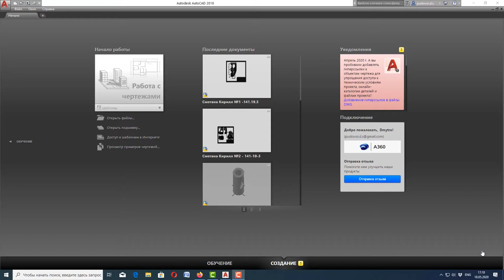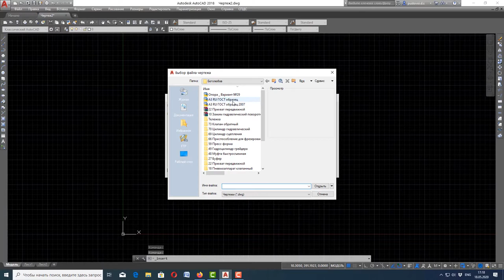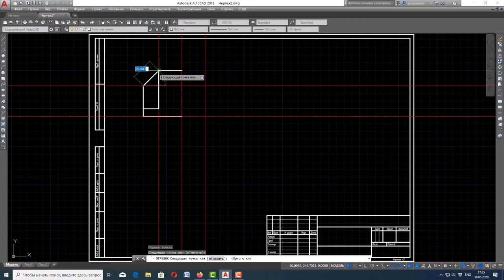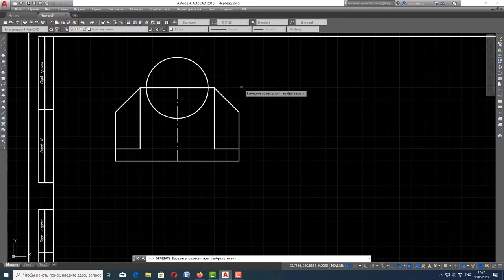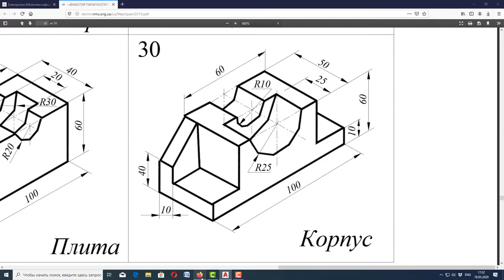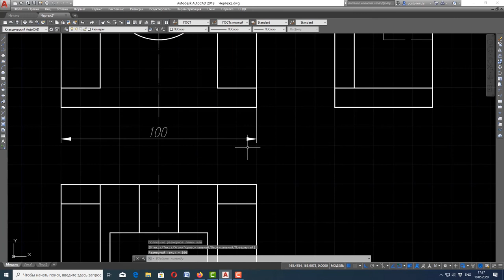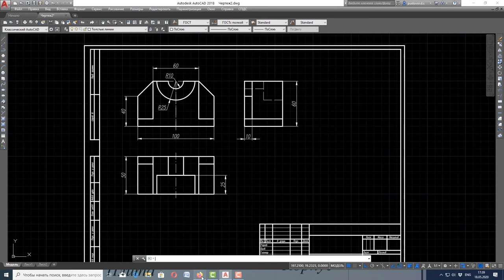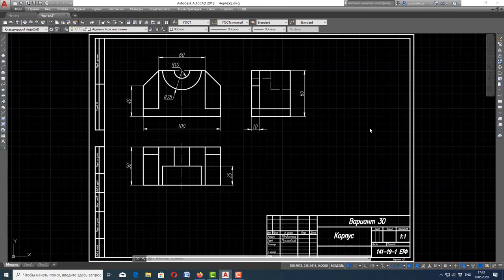Упражнение в Autocad - Наглядное изображение, плоский чертеж